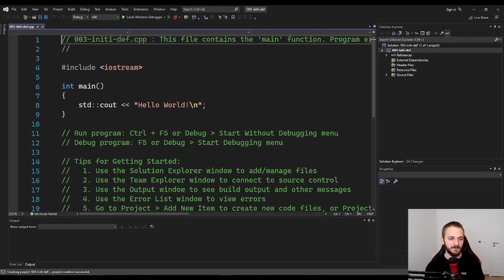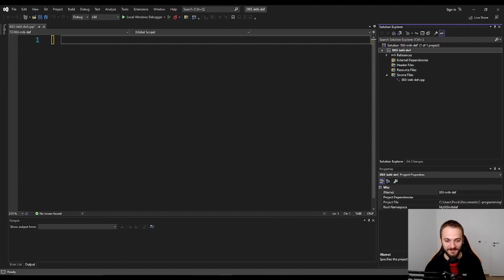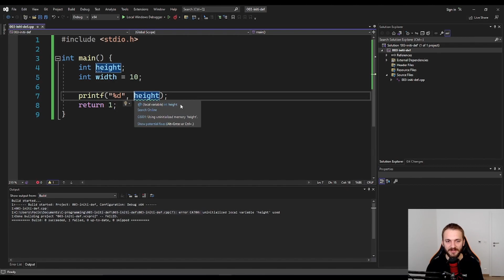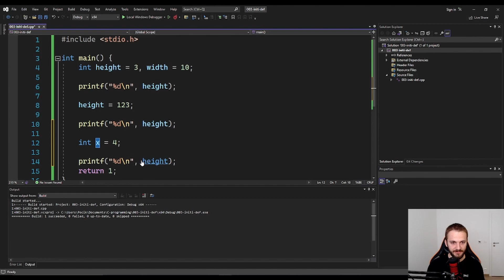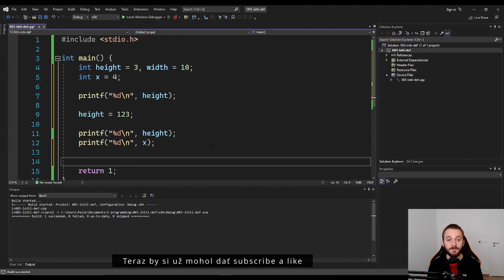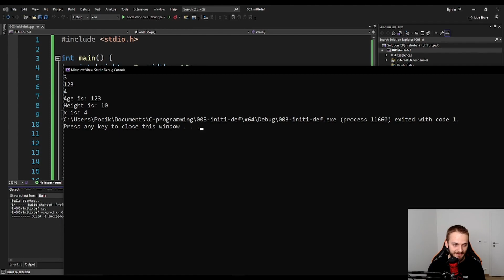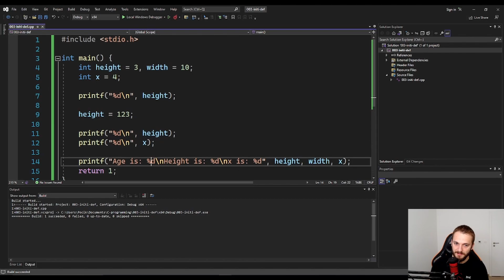Kurz C C++ | Lekcia 6 | Definícia vs Inicializácia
V prípade ak chcete finančne podporiť kanál tak viete tak spraviť na mojom Patreone